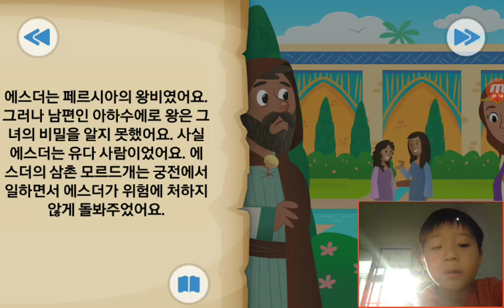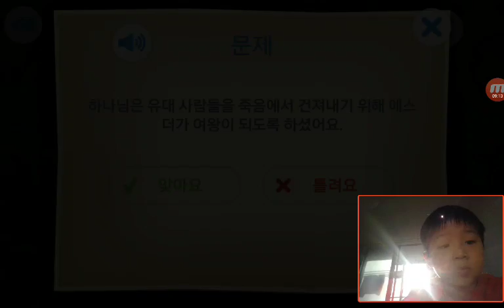‹Kids›Soo：BibleStory‹성경이야기› 용감하고 아름다운 왕비 – 에스더